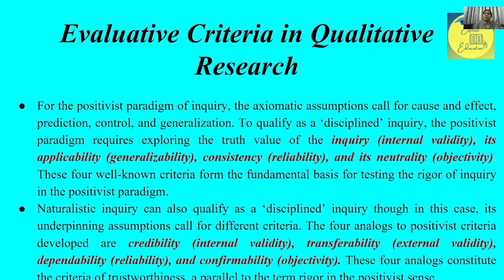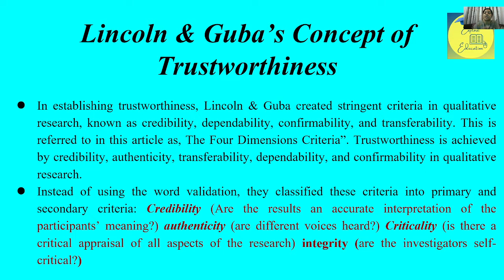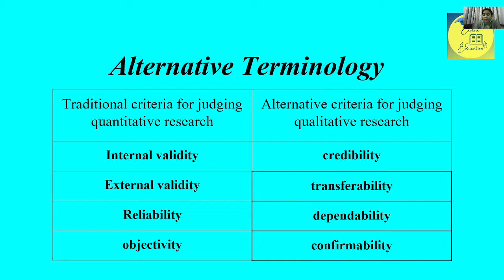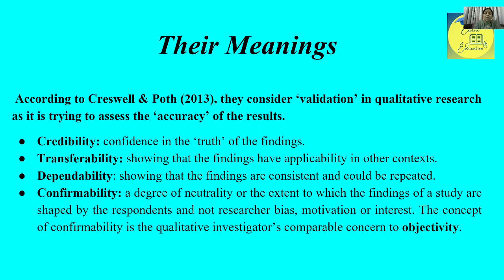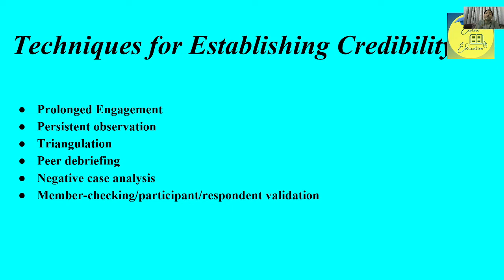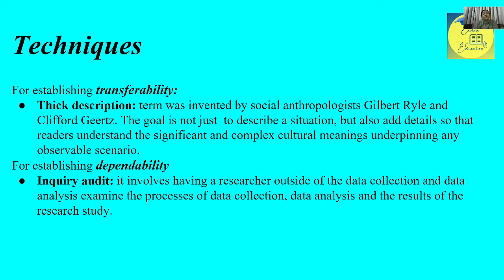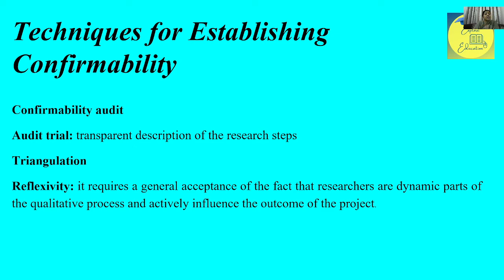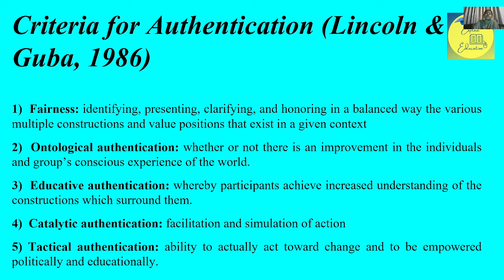Evaluative Criteria of Qualitative Research